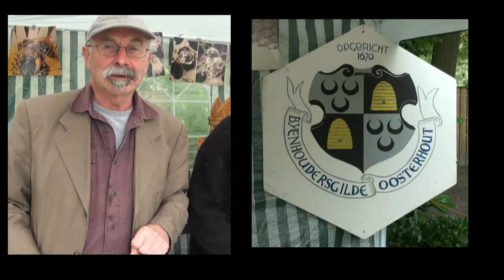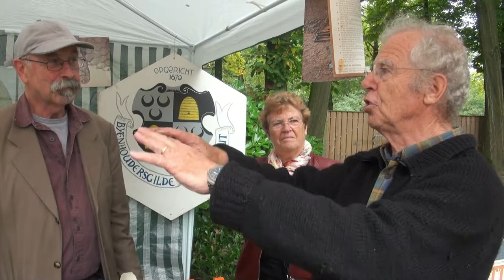Albert Damen en Marcel Elshout vertellen over de "Bijengilde"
Vrijwilligers en genodigden van het Brabants Museum Oud Oosterhout gaven een demonstratie en van allerlei handvaardigheden en uitleg van hun kunsten in schilderen, glas, kralen enz. tijdens het feest van het 20 jarig bestaan 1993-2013.